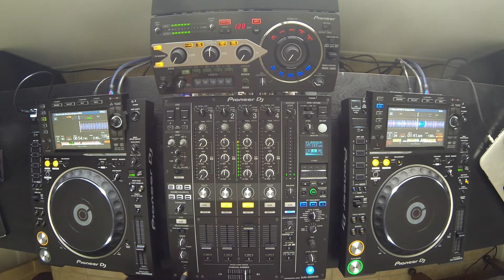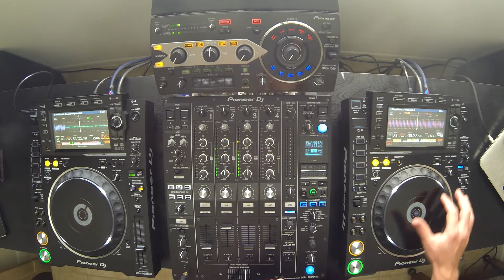Genya M - Jackin, Disco House Mix November 17 '16 , Pioneer cdj 2000nxs2, djm 900nxs2, rmx 1000